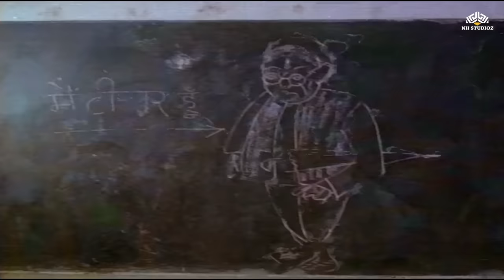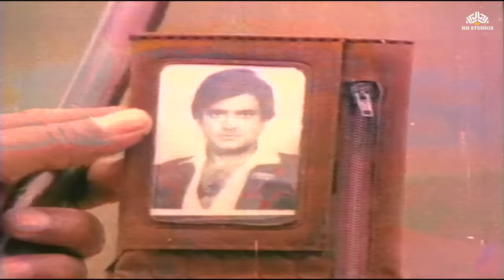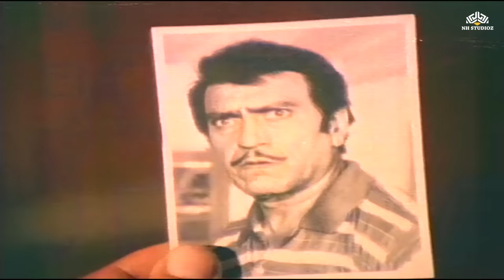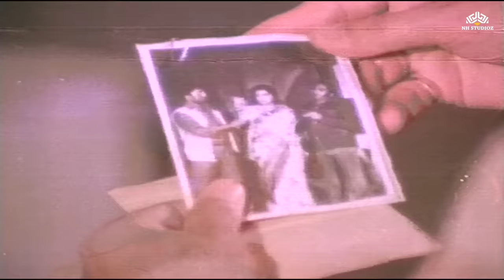Dosti Dushmani Full Movie | रजनीकांत की जबरजस्त एक्शन मूवी | 90s Blockbuster Movie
Movie : Dosti Dushmani | दोस्ती दुश्मनी
Cast : Amitabh Bachchan, Asrani, Jeetendra, Rajinikanth, Poonam Dhillon, Rishi Kapoor, Kimi Katkar, Kader Khan, Shakti Kapoor, Pran, Amrish Puri
Director : T Rama Rao
Producer : T Rama Rao

Sandeep, Ranjit and Prakash are best friends from childhood. A misunderstanding between Ranjit and Sandeep leads the former to believe that the latter is a criminal.

Rajnikanth,Rishi Kapoor ka superhit Full Movie